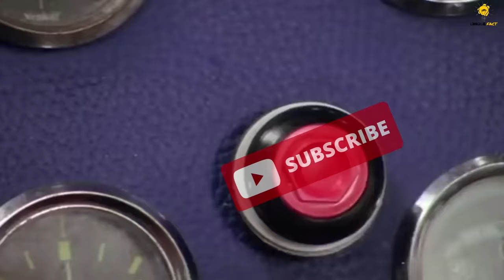পৃথিবীর সবচেয়ে ছোট ১০ প্রাণী ? 😱😱 || Top 10 smallest animals in the world || UNIQUE FACT